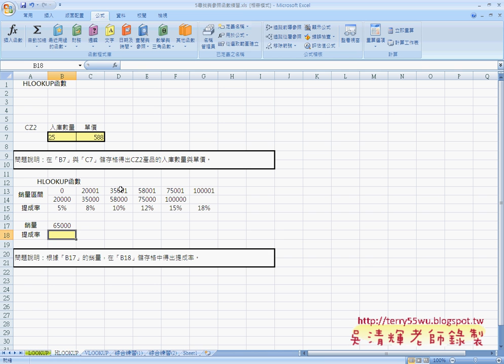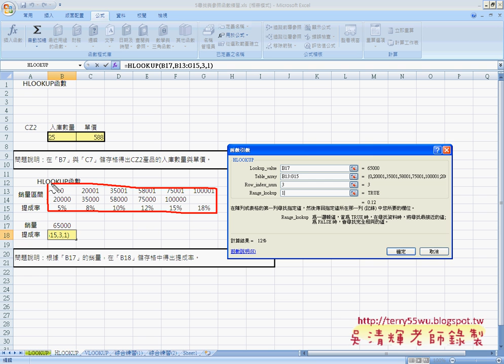04HLOOKUP函數數字)(EXCEL函數與VBA 吳老師)